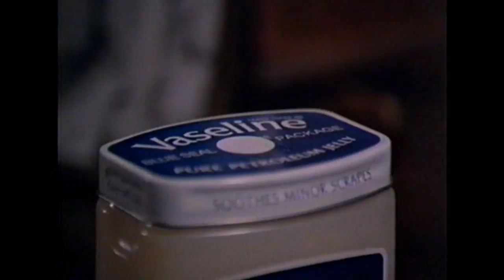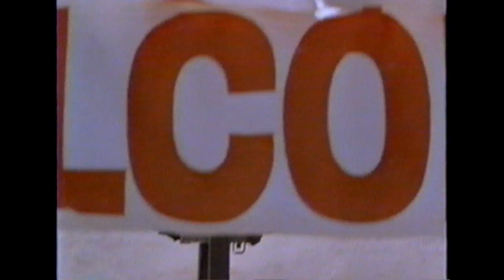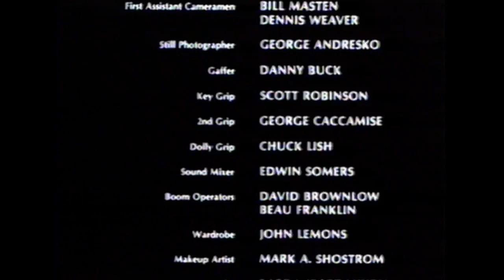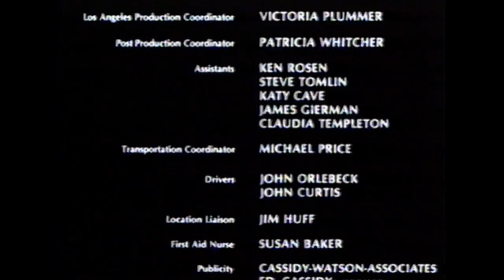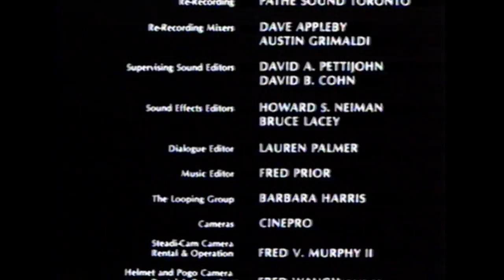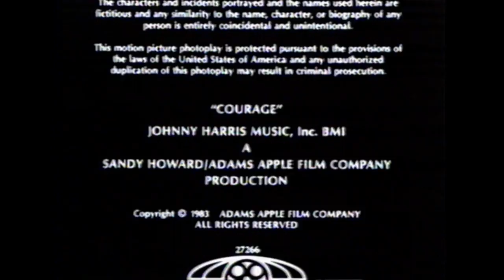Raw Courage - Find It or Die - 1983 - Ronny Cox - Tim Maier - Art Hindle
"Marathon runners are taken captive in desert by right-wing militia"